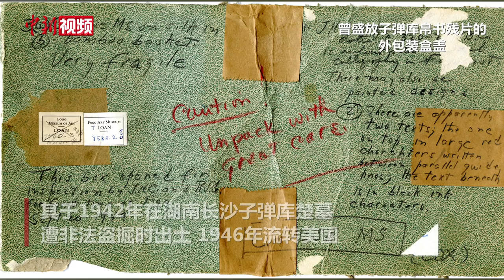国家文物局接收子弹库帛书在美流转物证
6月20日在山东青岛举行的“殖民背景流失文物保护与返还国际研讨会”上，国家文物局接收芝加哥大学图书馆移交中方的子弹库帛书在美国流转物证。

子弹库帛书是目前发现的年代最早的帛书，也是在中国发现的首个典籍意义上的古书。帛书全篇九百多字，内容丰富，对于研究中国古文字、古文献以及中国思想史、文化史具有不可替代的作用，具有极为重要的历史价值、文化价值和学术价值，不仅受国内学者珍视，也为国际学术界所瞩目。

子弹库帛书于1942年在湖南长沙子弹库楚墓遭非法盗掘时出土，1946年流转美国。帛书中保存相对完整的部分现为赛克勒基金会所有；余下部分收藏于美国史密森尼学会国立亚洲艺术博物馆(原名弗利尔-赛克勒美术馆)。国立亚洲艺术博物馆为帛书的保护与修复做了大量工作，邀请中美两国丝织文物保护修复的顶尖机构和专家共同研究帛书揭剥和保护的最佳技术路径。

美国芝加哥大学夏德安教授现场将该校图书馆收藏的长沙子弹库战国楚帛书第二卷和第三卷在美国流转物证移交国家文物局。这件物证是曾盛放子弹库帛书残片的外包装盒盖，带有福格博物馆借存标签，原由芝加哥大学图书馆在“柯强档案”中保存，能够证明盒中文物自1946年9月16日起已借存于福格博物馆，是帛书在美国流转证据链的重要一环。该物证移交中方，体现了芝加哥大学图书馆对文物回归中国的支持。